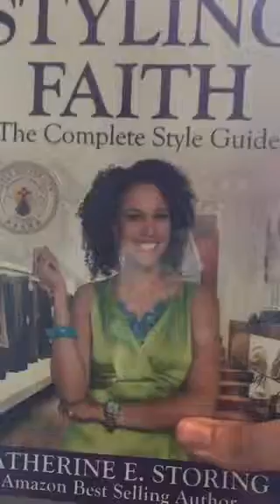💃🏽💃🏽💃🏽 How to Find & Rock Your Signature Look✨✨✨✨✨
In this periscope recorded video, I am sharing with you how to find and rock your signature look.

Topic: 💃🏽💃🏽💃🏽 How to Find & Rock Your Signature Look✨✨✨✨✨

Recorded on 10/28/2015 01:33 AM UTC by StyleStoring
Live viewers: 25
Heart count: 4455